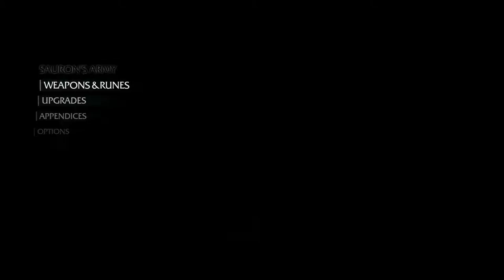Shadows of Mordor Series, Episode 31: REVENGE! PART ONE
I start to reverse the damage my fuck-up caused, in an all-out slaughter of Uruk Captains.